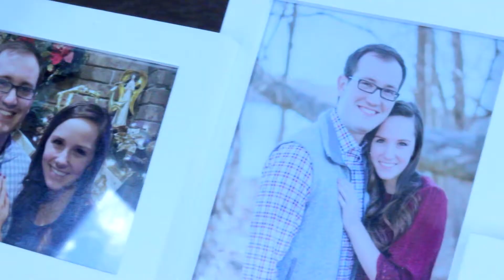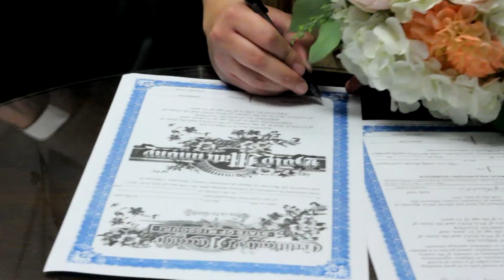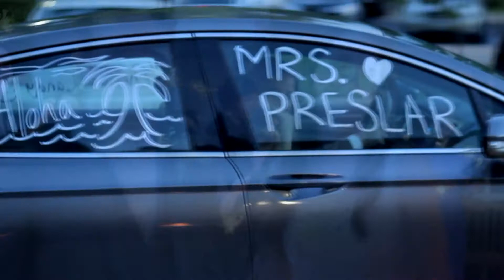Randy & Brooke Preslar 07.15.2017 Wedding Highlight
Filmed and edited by Blake Richter Productions.